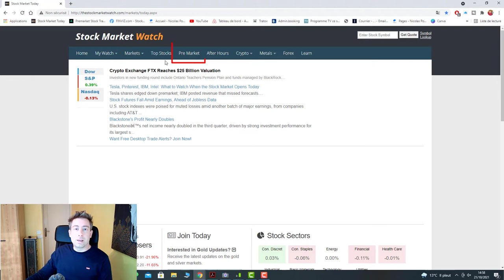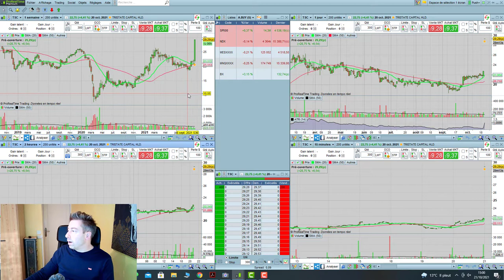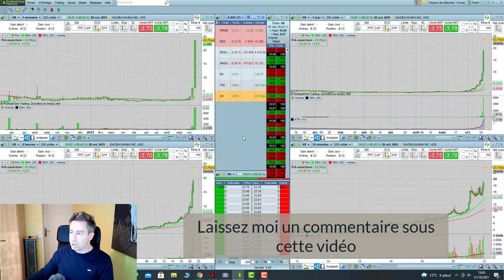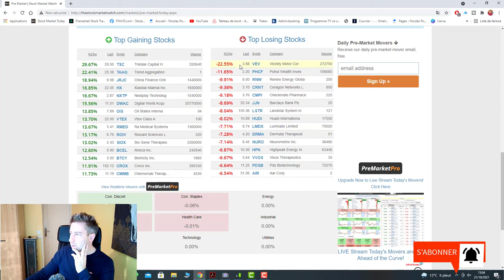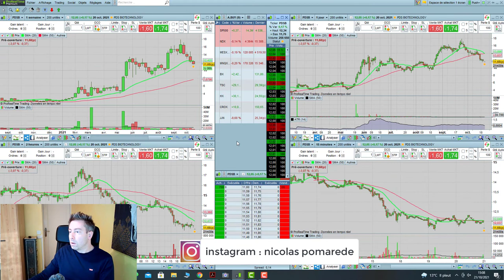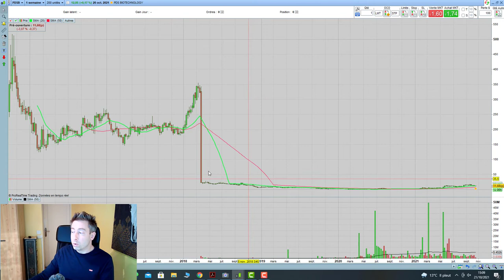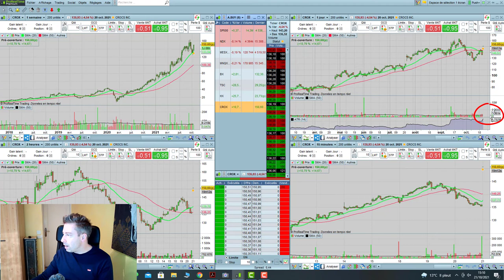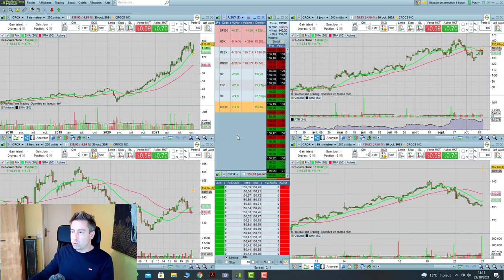Comment trouver les actions à GROS gap ?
Comment trouver les actions à gros GAP haussier ou baissier ? La réponse est dans cette vidéo.